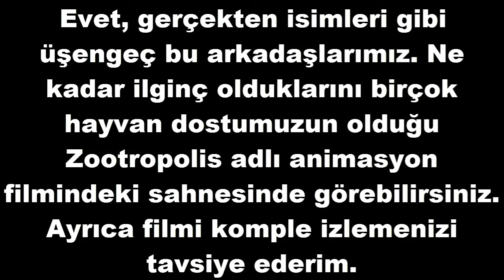Tembel Hayvanlari Hakkında Bilmeniz Gereken 11 Şey!